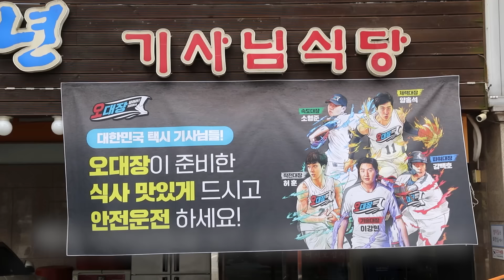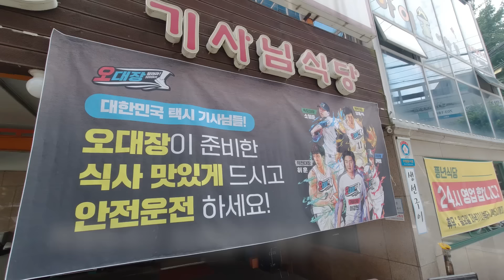🔥쯔양 vs 이강인 김민경 이정은🔥 삼겹살 6kg 3대1 대결먹방?!